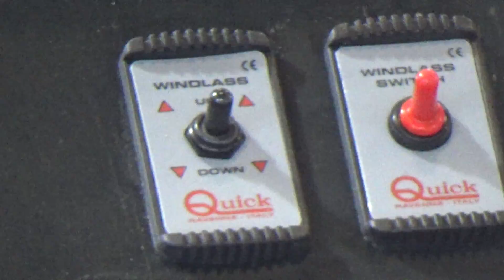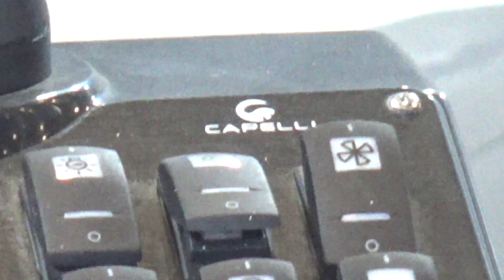East Marine Top Line 775 Sun Boat (2020) Exterior and Interior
2020 East Marine Top Line 775 Sun Boat seen from outside and inside. Overall length 7.75 m. Beam overall 3.00 m. Tube diameter 0.65 m max. Dry weight 1,350 kg. Capacity 22 people. Engines 1XL. Max power 250 hp. Category C. Neoprene-Hypalon Orca 1670 dtex tube.

The boat was shown at Eurasia Boat Show Istanbul 2020.